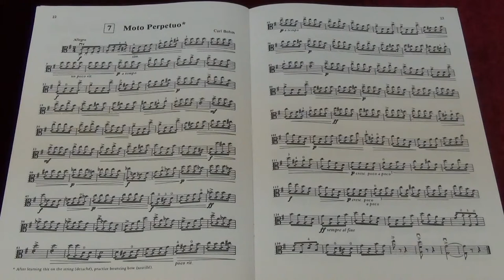Suzuki Viola School Vol.5 No.7 Moto Perpetuo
No.7 Moto Perpetuo
Played by Mike Chau